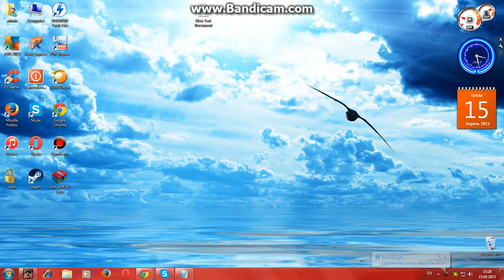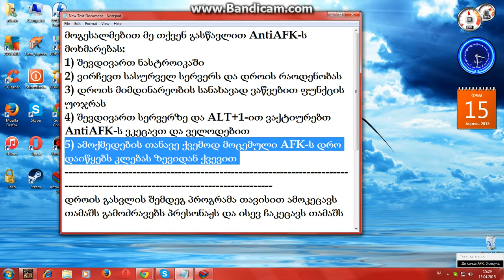AntiAFK BY:MR.News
Mushaa Maaxsimaluri Dro AFKze Da Gaumazavi PayDay